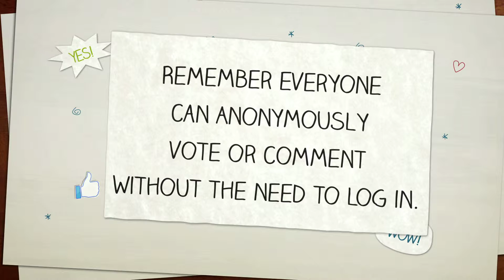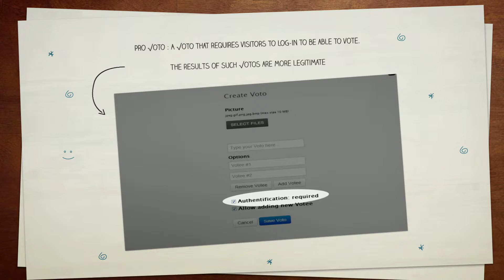Vototop | The Top Rank Vote of Everything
√ototop is a community that worships every single opinion. Have you an opinion of your own? Why keep it to yourself? We give you the opportunity to share it with the world.

Why ? Because it matters!.

How to be part of our vibe?

The √ototop culture is based on commenting and voting towards the TOP. You can create a VOTO or a VOTEE and get people to vote for their preferences. At the same time you can vote and comment to the VOTOs created by other visitors. Still not interested? It is all right, you can always browse the site silently seeing what others think about things!

Ok, tell me more ..

It is easy, one click and walah!, you are in. Most of our VOTOs are open VOTO (yes, as in open season) where everyone can Anonymously vote or comment without the need to log in.

So, what are you waiting for? Participate and show us what you care about!.

However, if you are serious enough to declare your identity, you are welcomed to create your √OTOTOP account or log-in using one of the well known social community accounts. By logging-in, you get more privilege and allowed to participate in the other type of VOTOs , the PRO type where only logged-in visitors can vote, and even granted the right to add a VOTEE to an already running VOTO or create your own.

Well..! Come on, be a leader to a new generation of visitors and create your first voto.

Vote the Top... Get the Top... Reach the Top... with Vototop